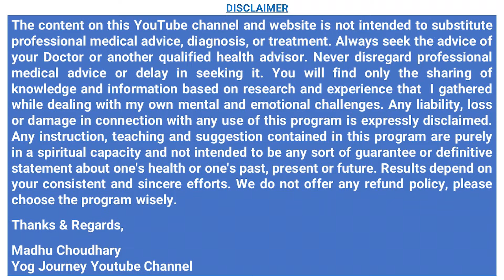रात को सोने से पहले बस दो मिनट इन 3 अंगों की मालिश कर लें -बुढ़ापे तक रहेंगे मज़बूत जवान ऊर्जावान !!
👉Buy Yog Journey Products Nirmadha 1. Hair Pack  2. 100% Pure Rose Water 3. 100% Pure Amla Powder 4. Herbal Bath Soap - Rose and Saffron 5. 18 JAdi booti Hair OIl 6. Saffron Gel &. Seaweed anti aging Gel

रात को सोने से पहले बस दो मिनट इन 3 अंगों की मालिश कर लें -बुढ़ापे तक रहेंगे मज़बूत जवान ऊर्जावान !! यही 10-1 नियम मानकर 100 साल जीते थे हमारे पूर्वज Healthy habits 10 daily habits that changed my life in Hindi  By Internationally Certified Yoga Guru Madhu Choudhary @YogJourney

00:00 Introduction
00:46 Rule 10
01:28 Rule 9
02:08 Rule 8
02:31 Rule 7
03:00 Rule 6
03:53 Rule 5
04:16 Rule 4
05:14 Rule 3
06:04 Rule 2
06:31 Rule 1